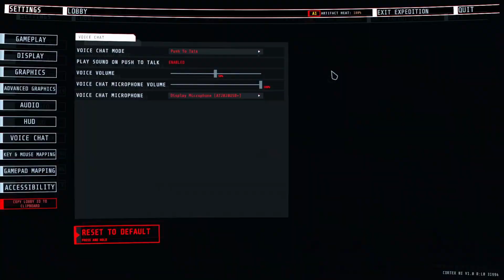THE LOUDEST STEALTH TEAM [GTFO]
IF YOU LIKE STEALTH YOU'VE CAME TO THE WRONG VIDEO